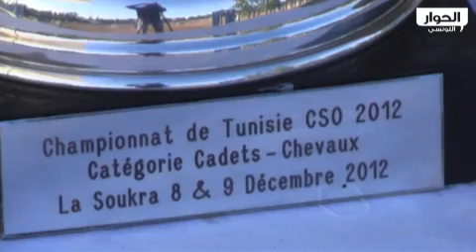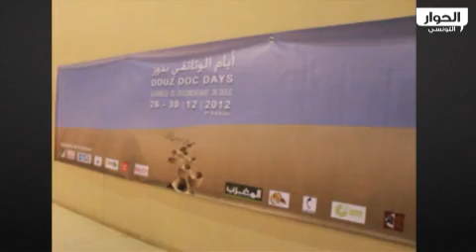البطولة الوطبية في الفروسية صنف أداني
برنامج فروسيات